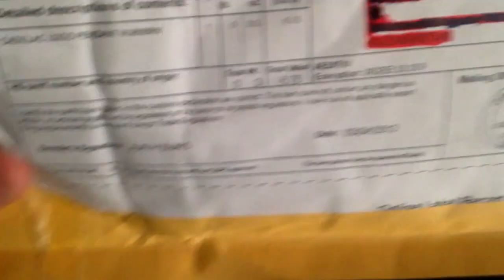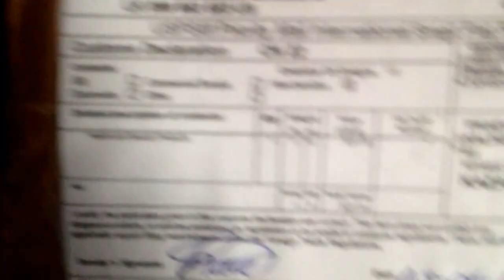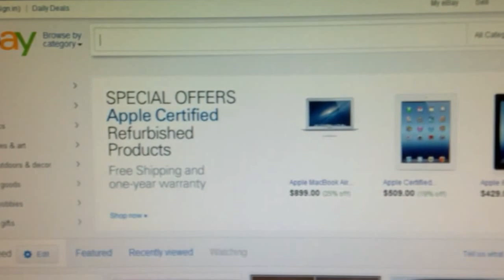Покупки с сайта eBay в Казахстан [1]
First eBay buy . Покупки с eBay •